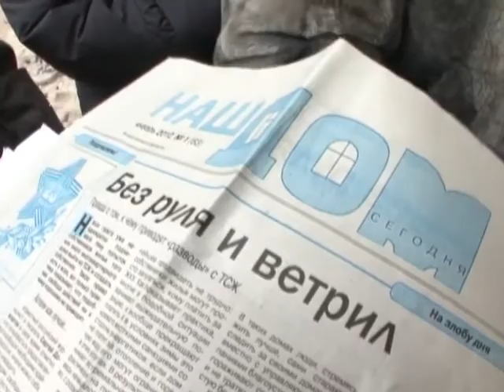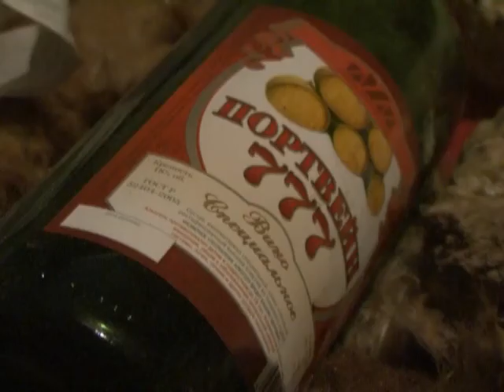Жители дома объявили войну председателю ТСЖ